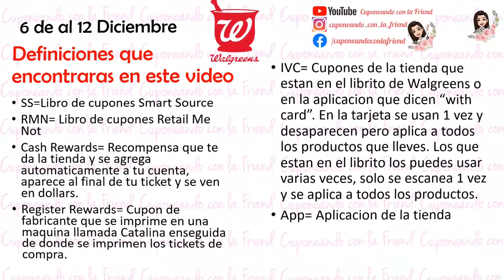OFERTAS DISPONIBLES DEL 6 AL 12 DE DICIEMBRE DE LA TIENDA DE WALGREENS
Aqui te dejo el video de las ofertas de la tienda de walgreens iniciando el 6 de Diciembre, cualquier duda no olvides ponerla aqui en comentarios. Recuerda que los enlaces a los cupones para imprimir estan aqui abajo en la descripcion del video.

🥰🥰🥰VIDEOS QUE TE PUEDEN AYUDAR SI ERES NUEVA🥰🥰🥰

🖨🖨Links para impirimir cupones🖨🖨